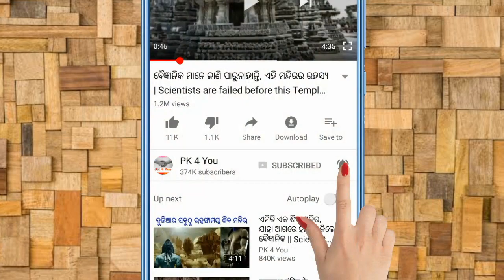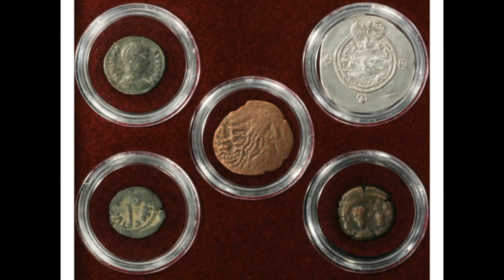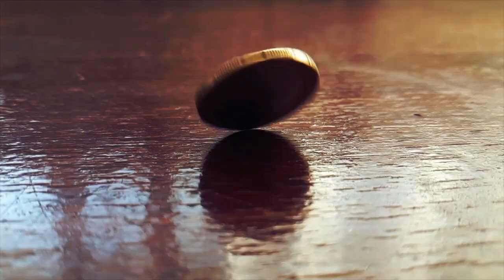ମାଟି ତଳୁ ଅଜାଣତରେ ଏମିତି ଜିନିଷ ମିଳିଗଲା ଯାହା ଭାଗ୍ୟରେ ଥିଲେ ଦେଖି ହୁଏ/Ancient antiques & jewels found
5 ancient antique and jewels found under earth. These antique are very important for research and also its very valuable .